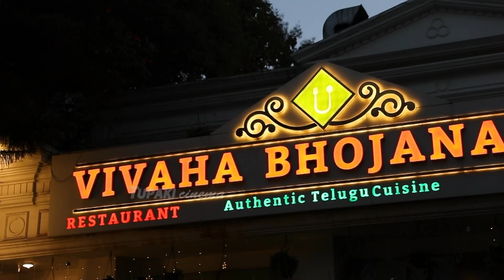Hero Sundeep Kishan With The Staff of Vivaha Bhojanambu | Ooru Peru Bhairavakona | Tupaki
WATCH HERE: Hero Sundeep Kishan With The Staff of Vivaha Bhojanambu  | Ooru Peru Bhairavakona | Tupaki